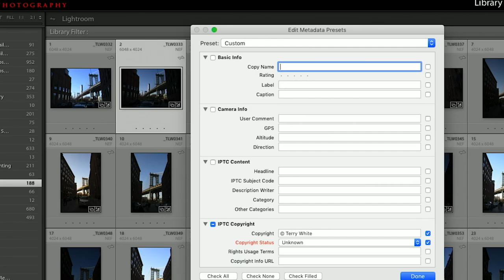Mastering Metadata in Lightroom Classic with Terry White | Official Class Trailer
In this class, Terry teaches you how to create and apply metadata templates, how to manually enter IPTC information,  name people using facial recognition, apply location information, and manage that metadata during export.

Learn how to become a master of metadata in Lightroom Classic!

Discover more online photography, Lightroom and Photoshop classes from Terry White